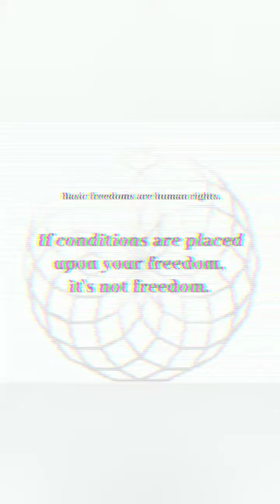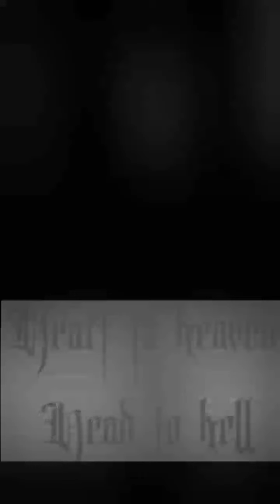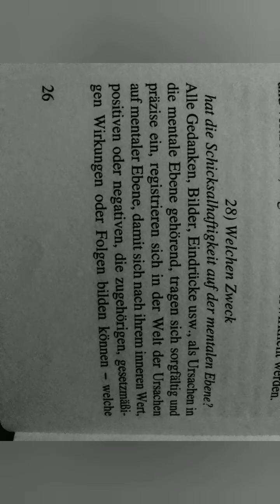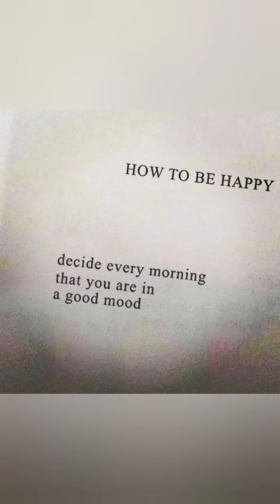chi*Li - sie regt mich auf/ sie ist aufregend . shorty mixtape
orwell quote sampled

lyrics by LP @chi_von_li

l i e b e
stay true to the chillology
onetake x love.trash records